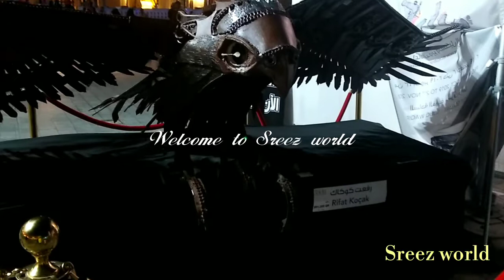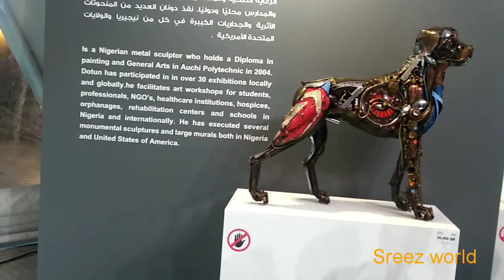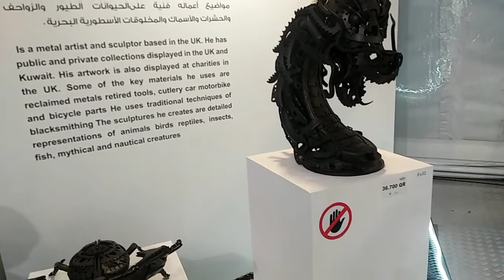Scrap art wonders waste to best scrap art Qatar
Scrap art meaning Doha Qatar

Recycled art is creative work that's made from discarded materials that once had another purpose. This includes anything from old plastic toys and vehicle tires to scraps of cloth and building supplies. Artists who make recycled art take those materials and make them into something new.